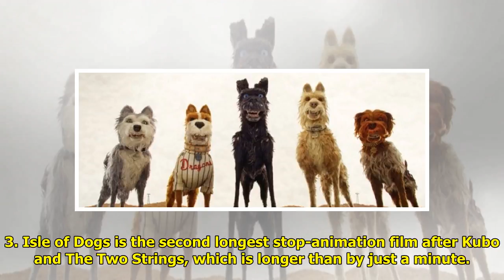Isle of Dogs: Five interesting facts about Wes Anderson's upcoming animated stop motion comedy